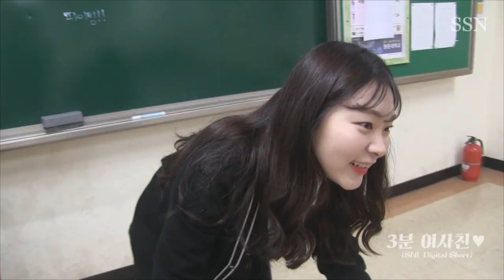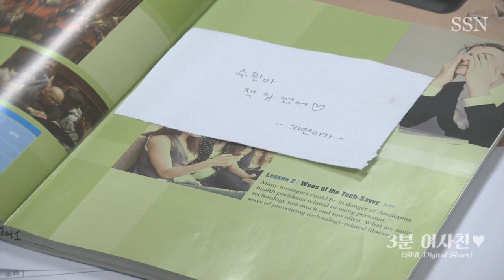[세현고 SSN 1회 방송제] SNL 패러디 3분 여사친